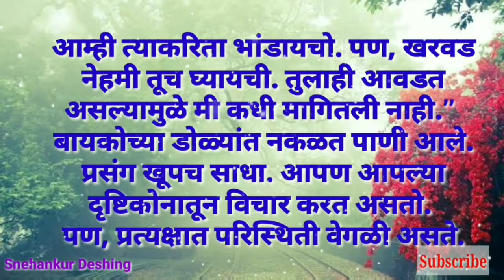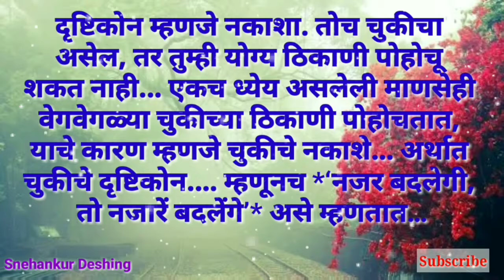चांगले विचार/सुंदर विचार/sundar vichar/Best Quote by Snehankur Deshing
सुविचार /sundar vichar/ Best Quote by Snehankur Deshing